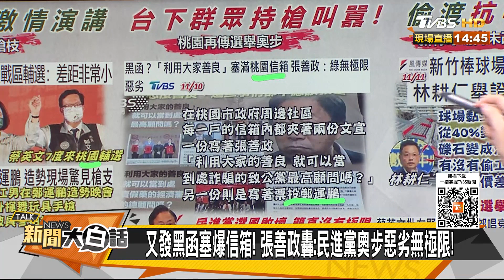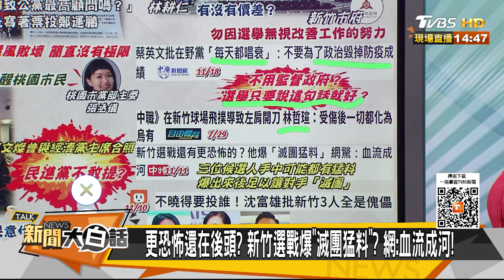韓國瑜暗諷蔡英文三流政府 鄭文燦鄭運鵬造勢掉槍陰謀 新聞大白話 20221111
主持人：翟翾
本集來賓：黃揚明、葉元之、文山伯